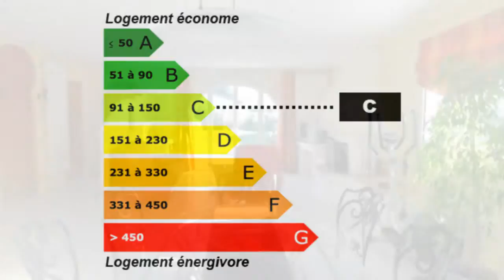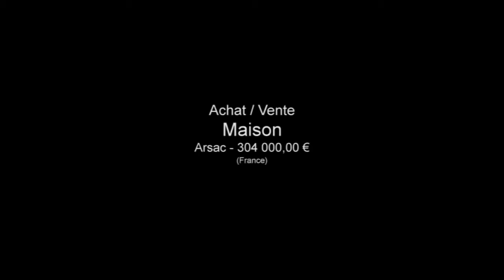Maison à Arsac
Pour plus de détails sur ce bien ___________________________________________________________________________________________SARL calliope immobilier France Achat / Vente Maison Arsac Lumineux plain-pied Cheminée Jardin Garage Parking Terrasse Clôturé Terrain Maison Surface habitable 147m² - Chambres 5 - Cuisine US - Salle de séjour Salle de bain 1 - la superficie des terres 4300m² - DPE 100 - Emissions de GES 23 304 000,00 € Maison Standard Gironde Aquitaine 33460

Maison plain-pied dans un endroit calme. Séjour très lumineux avec cuisine US, 4 chambres, Salle de bain complète, wc et cellier. Chambre d'amis de 15 M² aménagée dans le garage. Grande terrasse arrière avec barbecue en pierre. Chauffage au gaz, excellentes prestations.. Pour plus de détails, cliquez Retrouvez nous sur facebook Retrouvez nous sur twitter